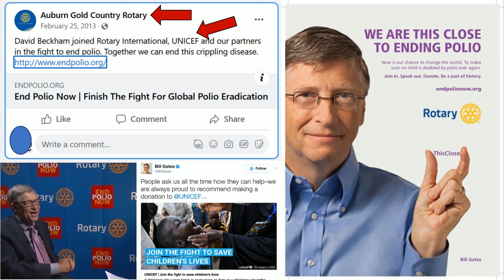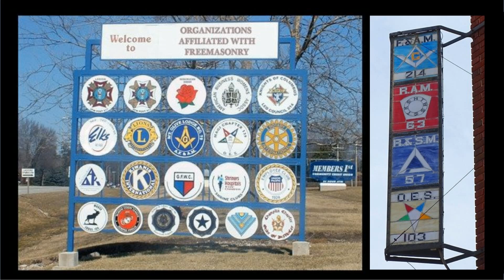Saving Lives?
Bill Gates & David Beckham playing finger soccer while stating that they are partners & share common goals. Hm?! What could they be? Agenda 2030, UNICEF, Rotary & basically 'Club Brothers'. Of course!! We understand.

Videos & Links  used today
God bless y'all
Cindy @ 7grainsofsalt3